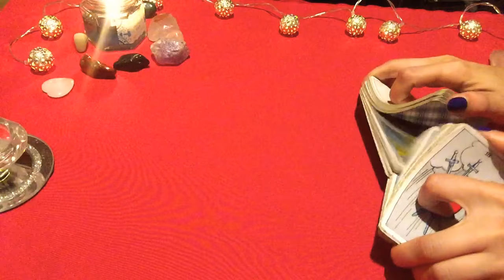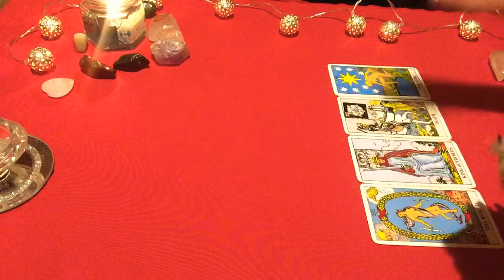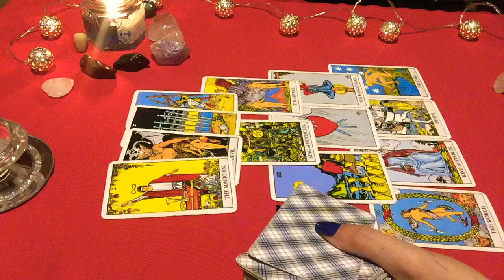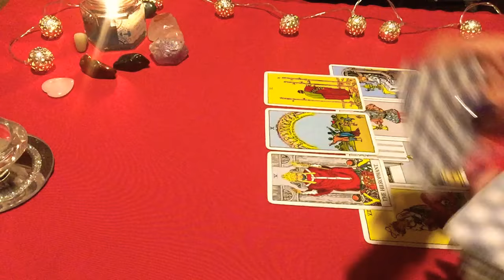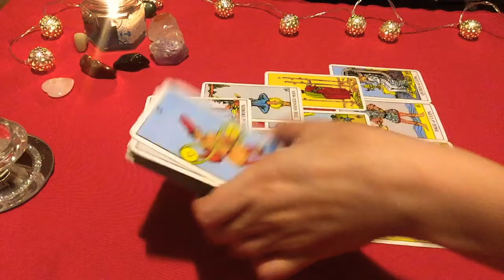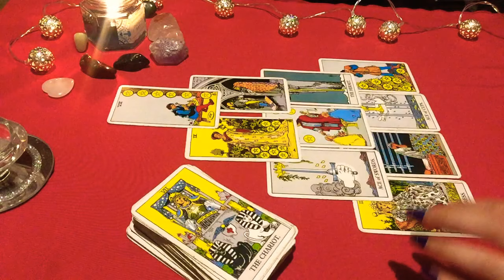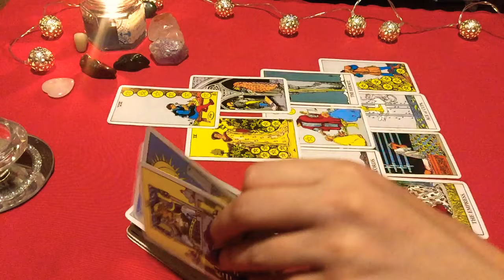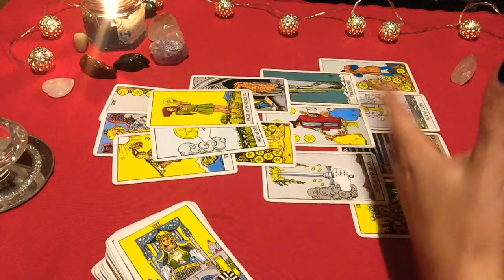Escorpio ♏️ Amor 29julio-4agosto 2019.❤️ Parejas. Solteros. Ex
Lectura del amor para el signo de Escorpio del 29 de julio al 4 de agosto 2019.
Energías Tarot